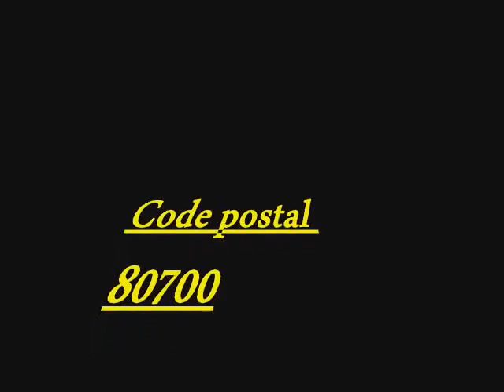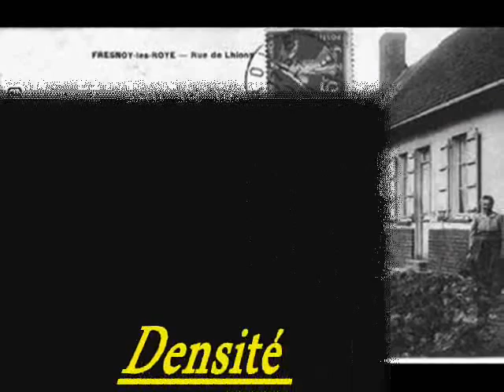Communes de la Somme / Fresnoy-lès-Roye